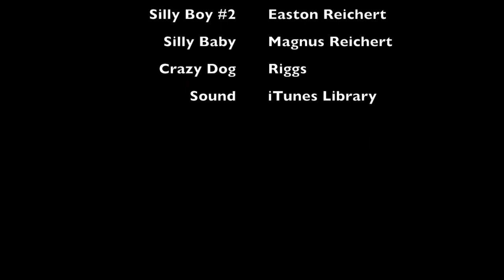Big Ranch Fishing Northern California - Episode 1of 2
Let's have a great year! We love you and appreciate your support!

Big Ranch fishing is the best! The Redwood fish crew goes on a weekend trip to a hunting ranch in Northern California and does some amazing fishing and exploring.

Get The Fishing/Crabbing Gear:
Fishing Reel
Fishing Pole
Crab Pot
Folding Crab Snare
Crab Snare